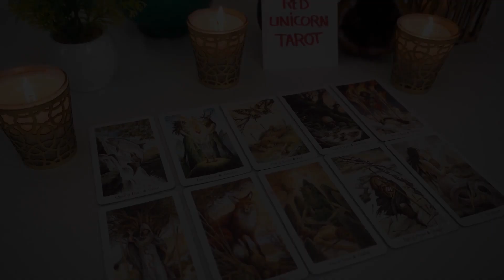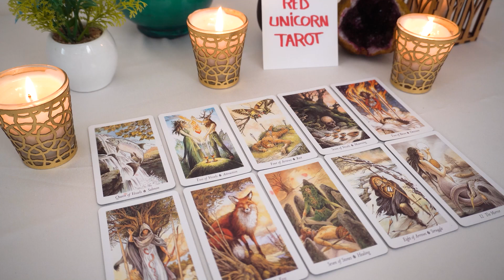CANCER..♓️ Do Not Make This Deal with the Devil !!! It is just a illusion